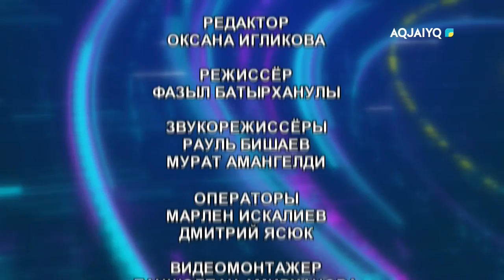Мәслихат (28.09.2022)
aqjai'yq телеарнасы